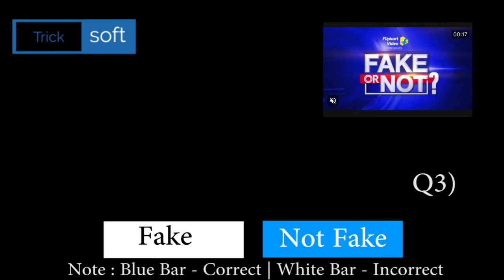Flipkart FAKE OR NOT FAKE Quiz Answers today | Episode 186 | 16 June 2021 | FAKE OR NOT FAKE Quiz An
Flipkart FAKE OR NOT FAKE Quiz Answers today | Episode 186 | 16 June 2021 | FAKE OR NOT FAKE Quiz Answers today Flipkart | Flipkart FAKE OR NOT Quiz Answers today | 16 June 2021

Flipkart FAKE OR NOT FAKE Quiz Answers today | 16 June 2021 | FAKE OR NOT Flipkart